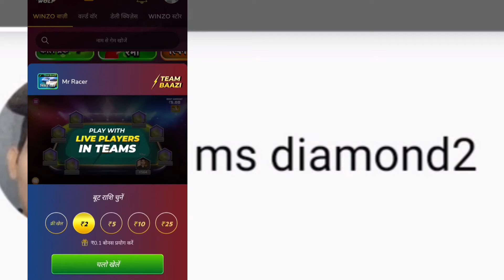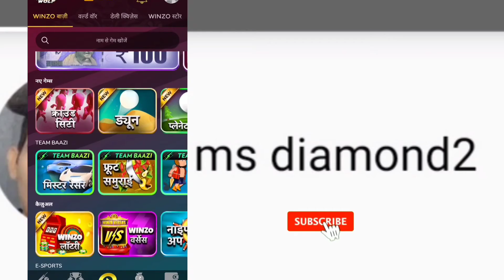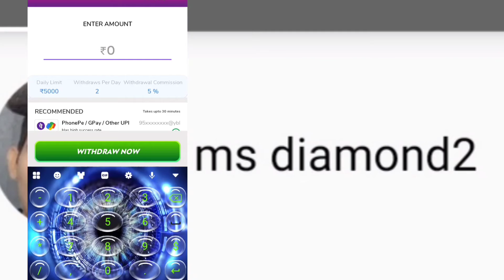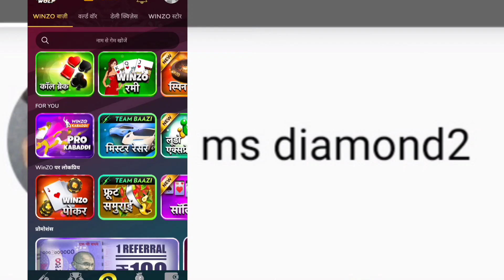Winzo app se paise kaise kamaye 2022 /How to Earn money winzo app 2022 - ms diamond2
Hello friends
video pawns aaye like kare or video ko share kare

online paisa kamane ke liye --

motivation video dekhne ke liye